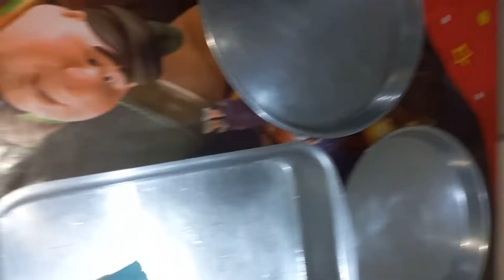⁉️العيش الفينو بطريقة أحلى من المخابز عيش فينو هش وقطنى ⁉️ طعم وريحه ولا أحسن من كده‼️⁉️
٦ كوب دقيق
كيس خميره فوريه
معلقة خل
نصف كوب لبن دافى
نصف كوب زيت عل زبد
بياض بيضتين
 وصفا  بيضه لوش العجين بعد التخمير
معلقتين سكر كبيره
نصف معلقه صغيره ملح
معلقة صغير بيكنج بودر